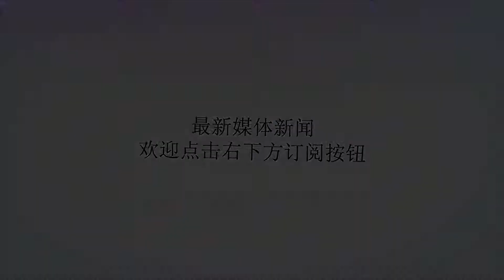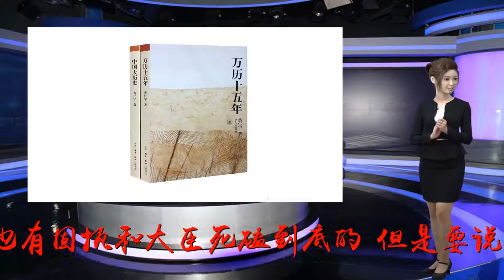为何说万历皇帝是明朝最具争议的皇帝？又体现在哪些方面？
谢谢！季我努学社整理出版中国近代史料，传播历史知识本文作者为季我努学社青年会会员马巧玲。提起明朝的皇帝，想必有人会说朱氏家族是最有性格的。有甘愿做木匠不想当皇帝的，有弱水三千只取一瓢饮的，有恋母情结的，也有固执和大臣死磕到底的，但是要说起这么多明朝皇帝中谁的争议最大，本文认为当属明神宗。黄仁宇的《万历十五年》明神宗，也就是我们经常提到的万历皇帝，他的威名远扬和黄仁宇的《万历十五年》有一定关系。但是除此之外，他本人具有极大争议性还在于以下几点：万历皇帝画像万历皇帝前后变化之大。万历皇帝在李太后的严加管教之下，自小勤奋读书，这也养成了他勤于政事的习惯。刚开始在太监冯保、内阁大学士张居正的辅佐之下无论是政治上的考成法，还是经济领域的一条鞭法，抑或是在他亲政之后进行的万历三大征，都取得了很好的成就，在一定程度上扭转了正德、嘉靖两朝的颓势，也树立了新朝的气象。如果他能够一直保护着这股劲头，那么明朝万历新政应该会变成明朝中兴之势了。但是从1586年开始，万历皇帝似乎就像是结束多年备之后的狂欢，开始了多年的怠政。不但沉湎于酒色之中，还改变了之前勤奋的形象，长达几十年不上朝。但即使如此，明朝的政治机器依旧在运转。既没有出现奸臣，也没有因为他的怠政而发生严重的党争，更是没有外戚干政。明帝国的运转背后究竟是什么在支撑着这一切。影视剧中的郑贵妃形象（网络图）万历皇帝因为爱屋及乌而任性到了极点。因为宠爱郑贵妃，便执意要立她的儿子福王朱常洵为太子，甚至在梃击案中公开为郑贵妃开脱。他之后多年的怠政行为也是因为与朝臣关于国本之事无法有统一的意见而做起甩手掌柜。从群臣反对册立郑贵妃为皇贵妃到反对立朱常洵为太子，万历皇帝感受到的不只是群臣对他过度的干涉，更是感觉到自己无力驾驭帝国这个庞大的运行机器。对于朝臣来说，他是皇帝，必须以国家为重，凡事不能感情用事，但是于他而言，他不喜欢王恭妃连带着不喜欢她的孩子，宠爱郑贵妃同时自然也喜欢和郑贵妃有关的一切，这不过是表明自己是一个有血有肉的人，真情实感的流露本就是人之常情。即使在自己生命的最后一刻，也要留下遗诏封郑贵妃为皇后，为的就是死后可以和他深爱的人在一起。所以多年的怠政不只是对自己作为一个血肉之躯的人的尊严的捍卫，也是对自己作为一个皇帝应有的权力、荣誉的抗争。史书中对他的这种行为依旧只有批评之声。参考文献1.张义勇：《从君臣矛盾看万历皇帝怠政的原因》，《兰台世界》，2016年第1期2.常文相：《“圣王”期待与万历早期政局——以《帝鉴图说》为中心》，东北师范大学硕士学位论文，2010年3.黄仁宇：《万历十五年》，中华书局，2006年8月华兴春秋